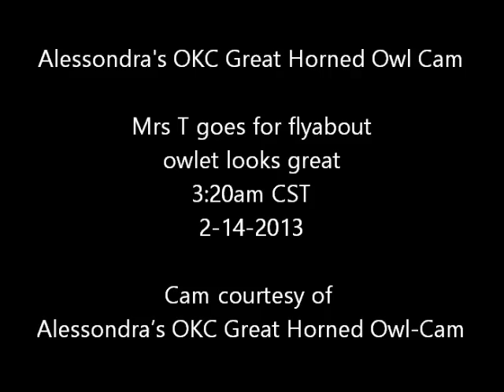Alessondra's OKC Great Horned Owl Cam - Owlet looks great 3:20am 2-14-2014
Mrs T goes for a flyabout - owlet looks great 3:20am CST 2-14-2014